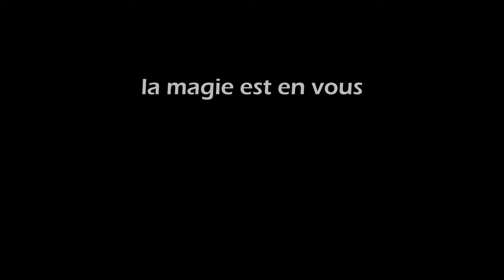"la magie est en vous" | an enchanting piece of music - composed by frank mehl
All instruments are virtually taken from VST libraries, carefully recorded in a DAW (FL Studio 20, the DAW of my choice) on individual tracks. I will attach a list of the used libraries soon. Now dive into the magic...

My genres couldn't be more different. A genre that is hard to name. I call it Romantic contemporary classic for now. I like to mix different styles of music, as long as they halfway fit together. Feel free to visit me on my soundcloud page and discover much more.

There is a little magician in each of us...whether it is someone who can cook or bake well, do handicrafts, DIY, repair cars, express themselves well in language, write books. An infinite number of talents lie dormant in each and every one of us. Mine is perhaps the music, in which I would like to share with you.

If you use my music - unless otherwise stated - please copy the following text (music or video credits) and paste it into your project:

So, stay fair!